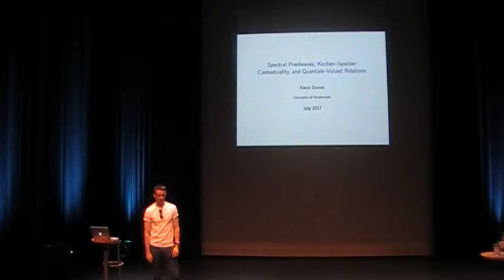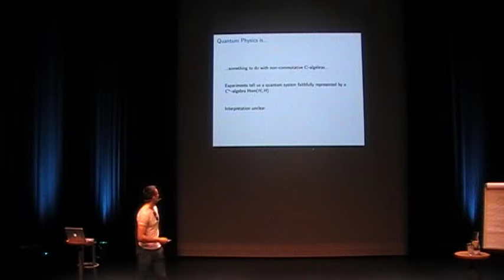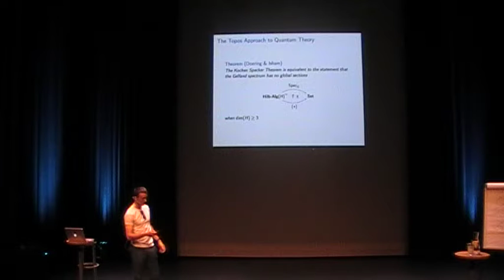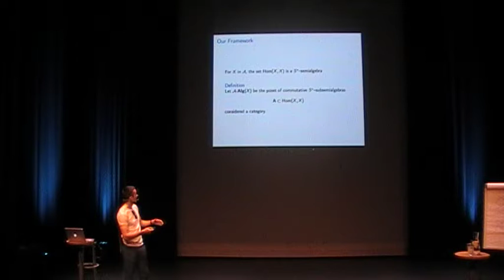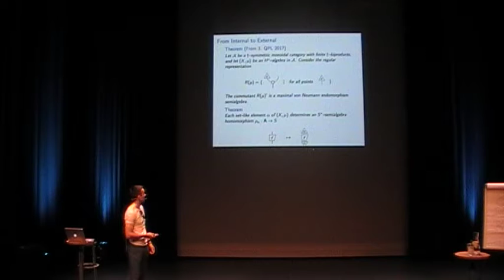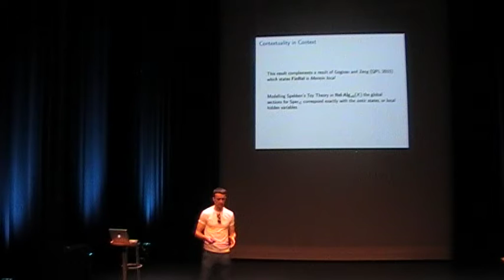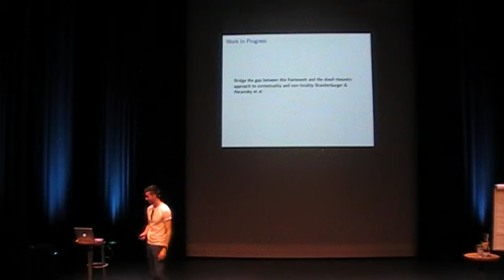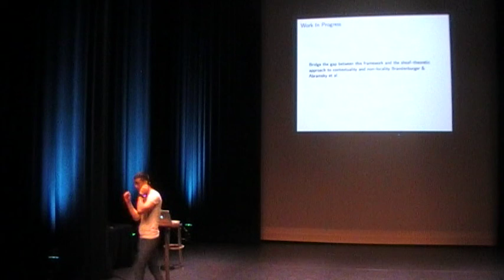QPL2017 - Kevin Dunne. Spectral Presheaves and on the Structure of H*-Algebras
Kevin Dunne. Spectral Presheaves, Kochen-Specker Contextuality, and Quantale-Valued Relations / On the Structure of H*-Algebras